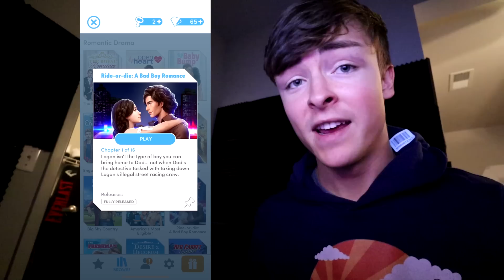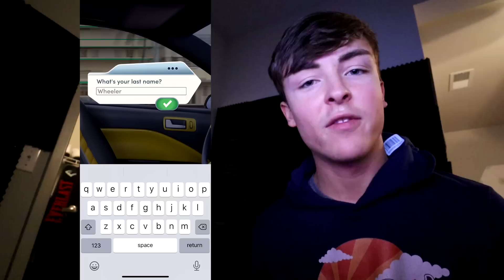Leaving a POSITIVE PREGNANCY TEST from Another Girl.. (SHE CRIED)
Leaving a POSITIVE PREGNANCY TEST from Another Girl..
❤️ Install Choices: Stories You Play for free here 📲️ iOS 📲️ Android and play along with me!

Jack Brinkman
1320 E. Kingsley Suite C.
Springfield, Missouri
65804

TAGS: leaving pregnancy test prank on girlfriend pregnancy hints reaction
leaving pregnancy test pran on girlfriend pregnancy reaction